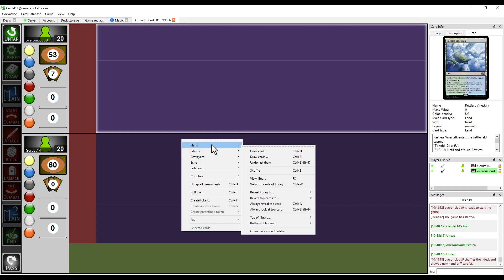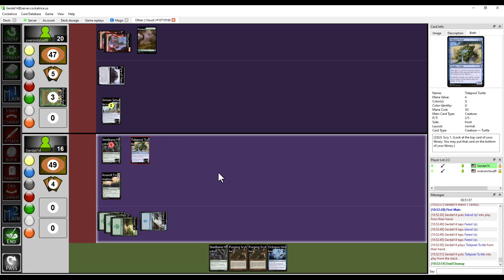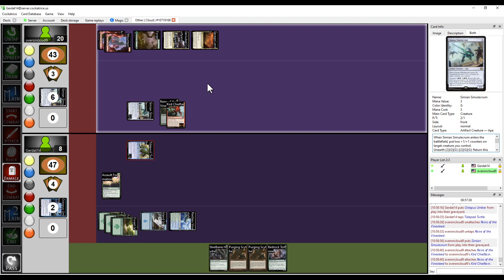Magic the Gathering: Turtles vs Apes - Part 4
Time to explore MTG's illustrious history of fauna! The RRC wizzes have assembled armies of animals from among up to fifty different non-mythical types with which they do battle. Will the titanic turtles stonewall the simian might of the apes?